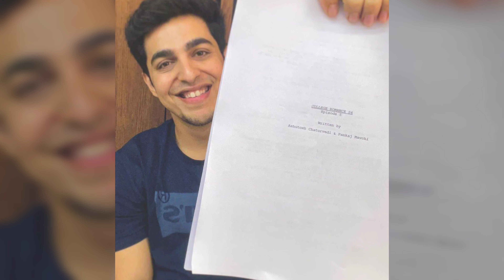College Romance Season 4 Release Date | College Romance Season 4 Update | College Romance 4 Trailer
COLLEGE ROMANCE SEASON 4 TRAILER
| SonyLIV | Gagan Arora | College Romance Season 4 Release Date

COLLEGE ROMANCE SEASON 4 UPDATE | COLLEGE ROMANCE SEASON 4 RELEASE DATE | COLLEGE ROMANCE SEASON 4 TRAILER | SONYLIV